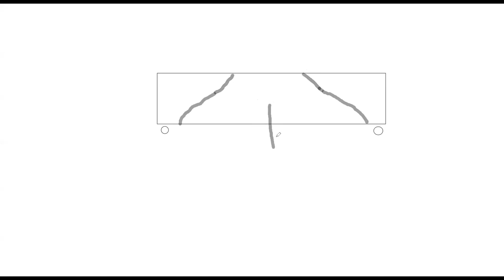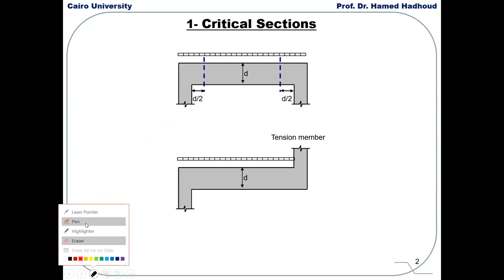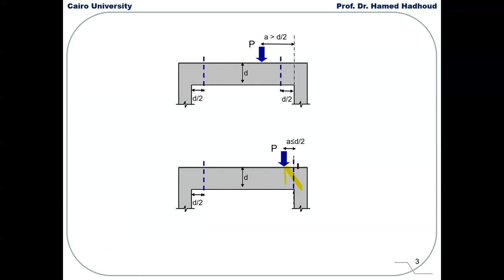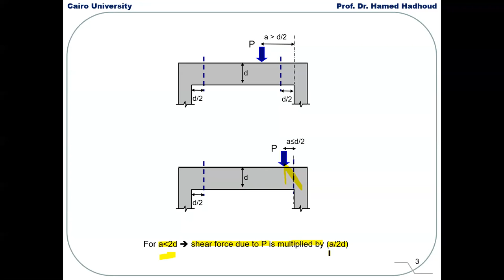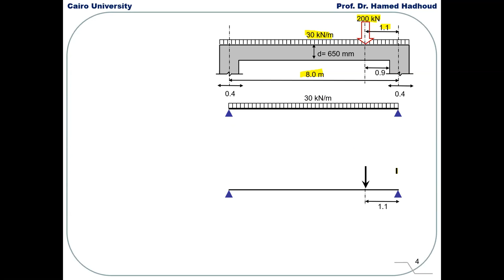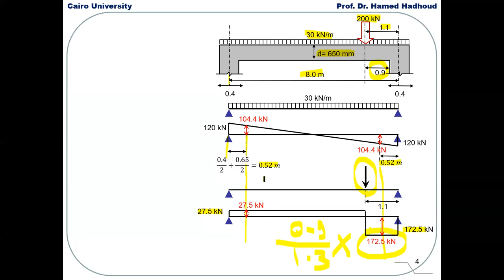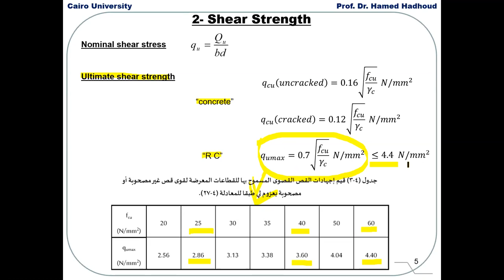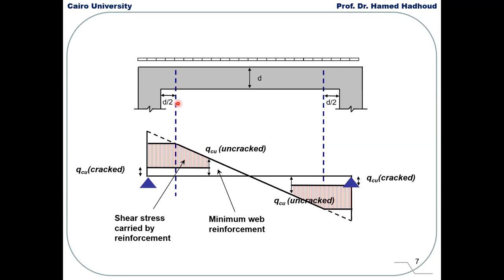خرسانة مسلحة 1 (Lec 9 -- Part 1 - (shear design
رابط تحميل ملف الشرح "Slide"

قناه هندسة القاهرة هي قناه مهتمه بكل جديد في هندسة القاهره  تهدف القناه الي مساعده افراد الدفعات والتسهيل عليهم لفهم كورسات الكلية ابتداءا من الفرقه الاعدادية الي الفرق النهائية

وفهم ماهو جديد في عالم الهندسة
غايتنا ليست هندسه القاهره فقط بل كل من يهمه محتوانا التعليمي

 ان كنت ترغب فى مساعدتنا يرجى ارفاق الامتحانات الموجوده معك على الرابط التانى وسيتم رفع حلول لها باذن الله على القناه

دمتم بخير